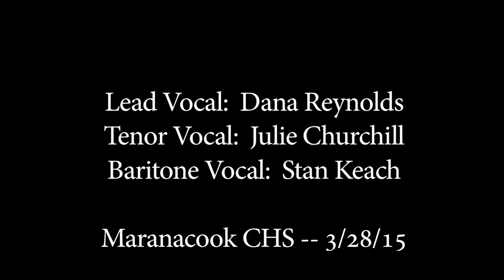Cliffs Of Acadia*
THE CLIFFS OF ACADIA (Stan Keach) sung by the MARANACOOK STRING BAND.  An a cappella trio featuring Dana Reynold, Julie Churchill and Stan Keach.  This is a song about the passage of time.